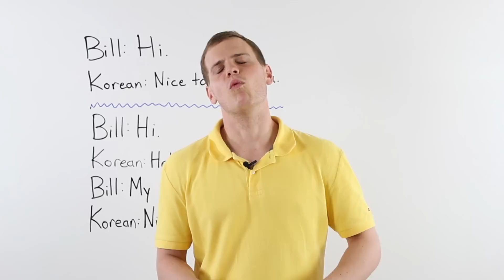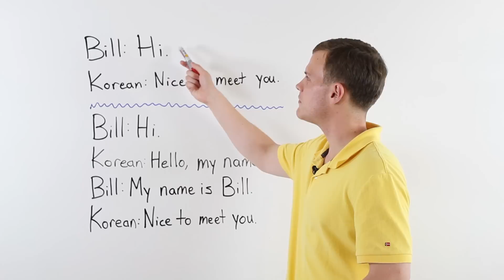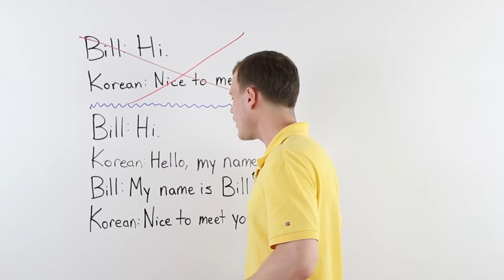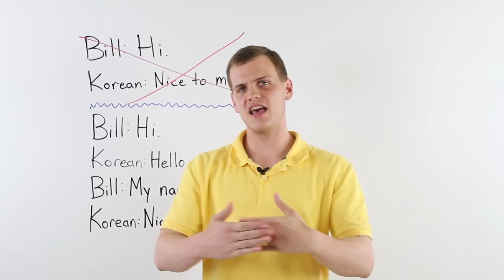Learn English: Nice to Meet You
'Nice to meet you' is the most basic English expression you should know.  It is a polite English greeting. Bill does a good job of teaching it in this English video.

Join Us to Support Us!

Check us out!